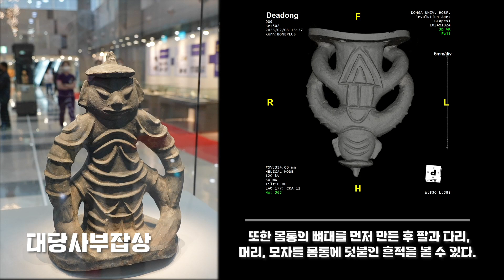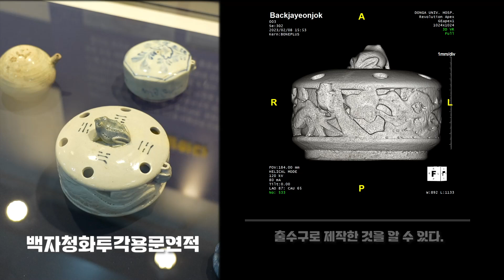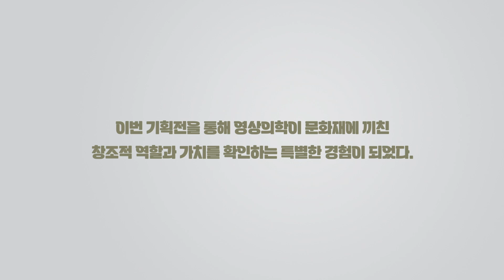[동아대병원] 개원 33주년 기념 '문화재와 영상의학의 만남'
개원 33주년 기념 '문화재와 영상의학의 만남'

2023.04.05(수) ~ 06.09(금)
10:00 ~ 16:00
동아대학교의료원 아트리움